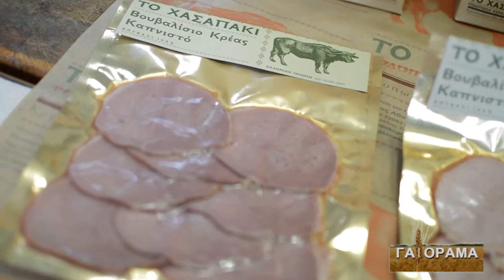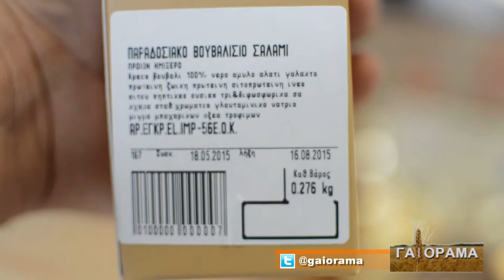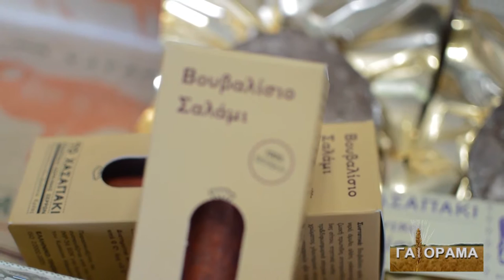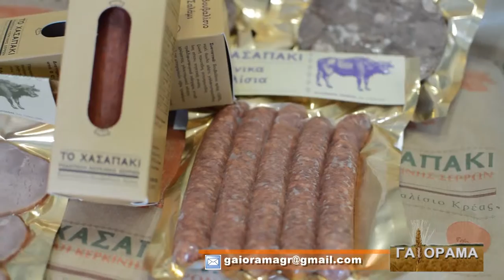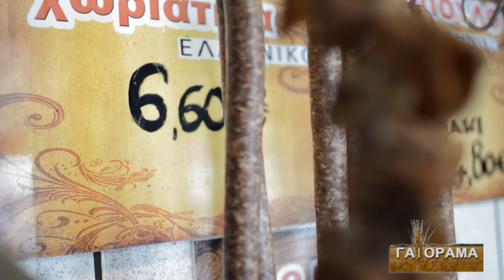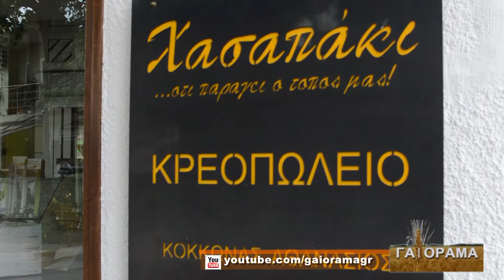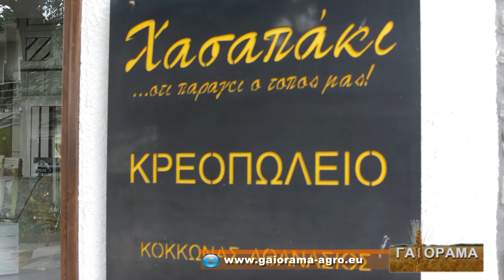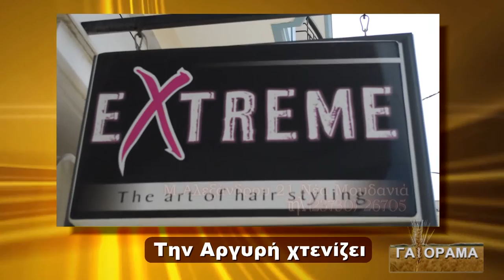GAIORAMA SERRES B MEROS